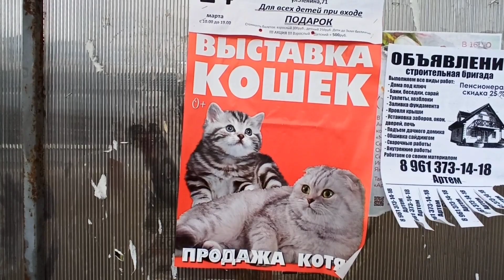ВКУСНЫЙ ЗАВТРАК. ОНИ ВЕРНУЛИСЬ ИЗ ЯПОНИИ И КИТАЯ! ВСЁ АЗЕРБАЙДЖАНСКОЕ.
Друзья, благодарю вас за помощь каналу! 😊👍

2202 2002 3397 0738